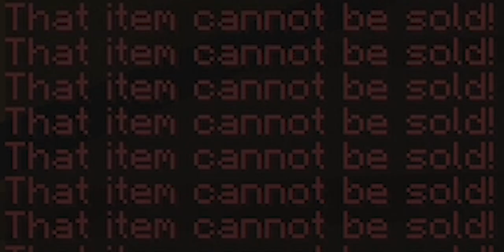All your Hypixel Skyblock pain in video [2]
hmmmmmmmmmmmm
also dont ask why the end of the video was cut cuz premiere pro is stupid
👍Like if you liked it
👎Dislike it if you hated/didn't like the video
More to discover!